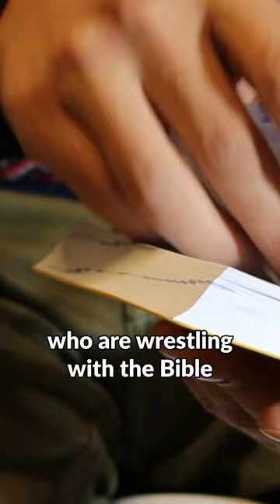REACTION: Was Paul a "wonderfully sincere kindergartener"?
I asked my guest, Dr. Peter Gurry, to comment on a Facebook post from a progressive  Christian pastor. He wrote that the Apostle Paul was a “wonderfully sincere kindergartener, but an absolutely abominable professor.” Don't miss Dr. Gurry's answer and let me know your thoughts!